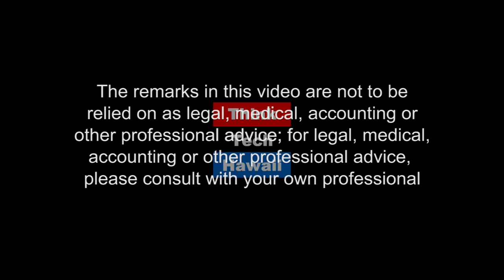Planning Everywhere But What About Execution (Mina Marco And Me On Energy)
Infrastructure That We Will Have To Plan And Execute. Mina Morita, of Energy Dynamics, appears alongside Jay Fidell for Mina, Marco and Me to discuss Hawaii's most recent energy news and developments.